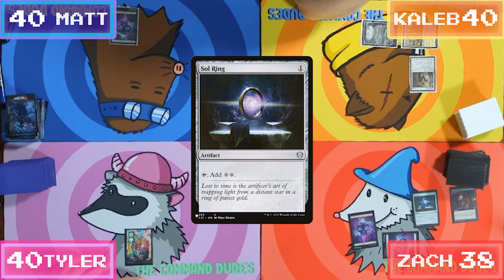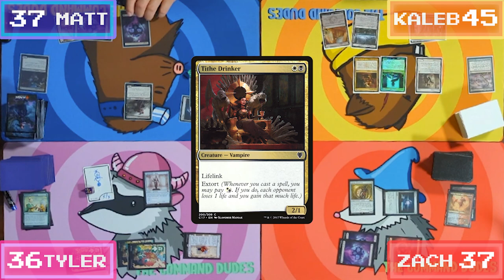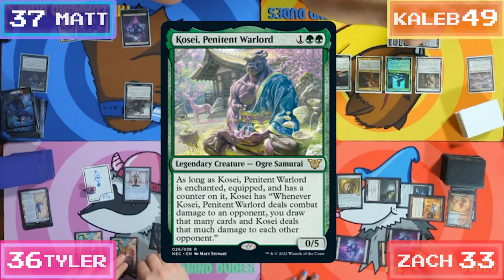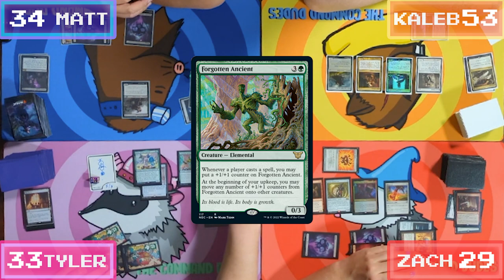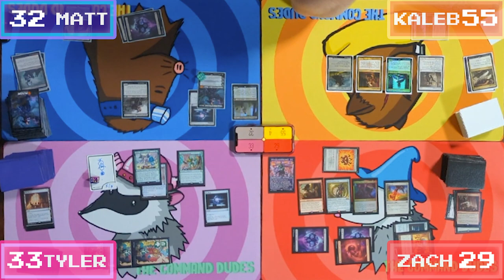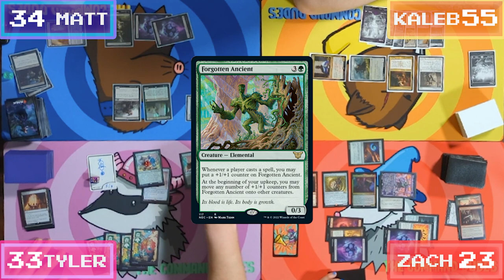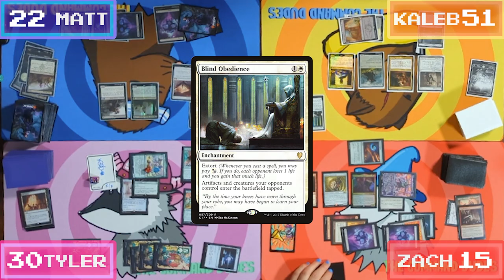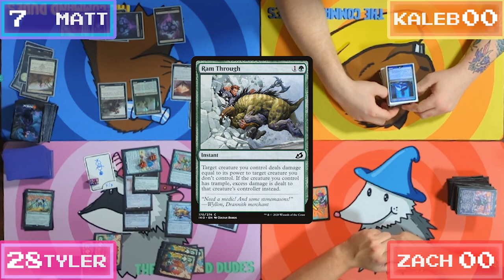Hidetsugu vs. Kosei vs. Liliana vs. Kambal | Command Dudes #64 | EDH GAMEPLAY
We got some new commanders as well as a run back from Kosei!
In this game we feature Hidetsugu Devouring Chaos, Kosei Penitent Warlord, Liliana Heretical Healer, and Kambal Consul of Allocation.

Ponder your orb in STYLE by wearing command dudes MERCH!